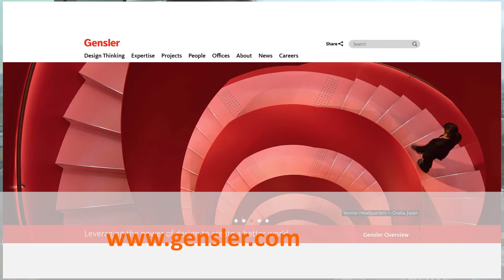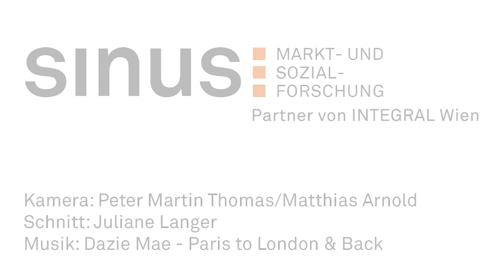Einführung in die SINUS Meta-Milieus für die Sleep London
Wie sieht eigentlich der Hotelgast von morgen aus? Welche Zielgruppen mit welchen Erwartungen und ästhetischen Präferenzen kommen auf die Branche zu?
U.a. um diese Fragen geht es beim euroäischen Hoteldesignevent "Sleep" im November 2016 in London . Bei der diesjährigen "Sleep Set competition" stellen sich die 5 Desigbüros WOW, Gensler, Aukett Swanke, Proof und Mitsui Designtec der Herausforderung jeweils ein Hotelzimmer für ein spezifisches SINUS Meta-Milieu zu gestalten.
Peter Martin Thomas (Leiter SINUS:akademie) und Matthias Arnold (Senior Research & Consultant SINUS-Institut) haben die Designer bei einem Workshop für diese anspruchsvolle Aufgabe gebrieft.